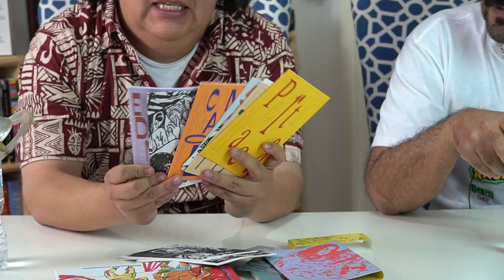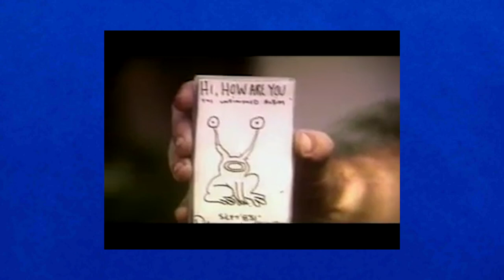NO MAM*S QUE NO LA HAS VISTO! 20 Parte 2/2 - THE DEVIL AND DANIEL JOHSNTON, (USA, 2005) FT. BALMORI